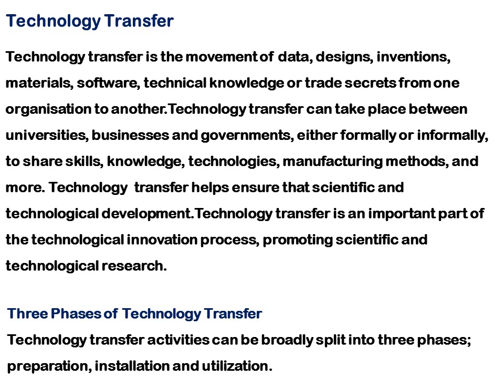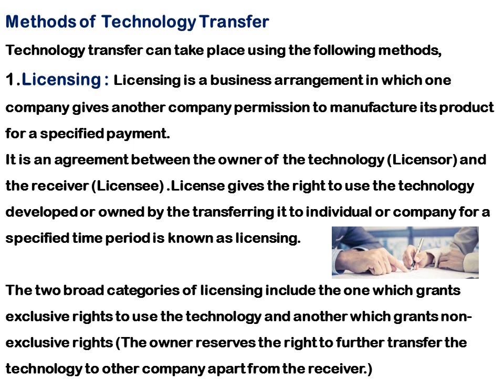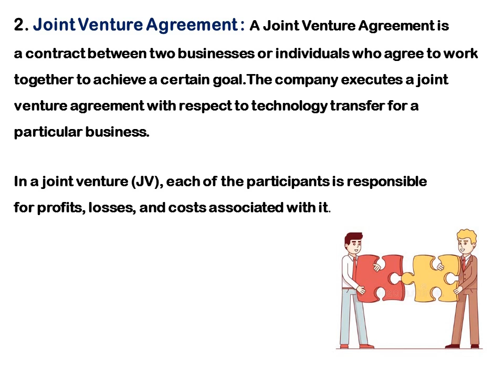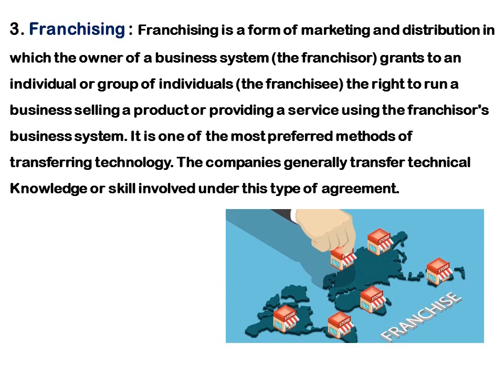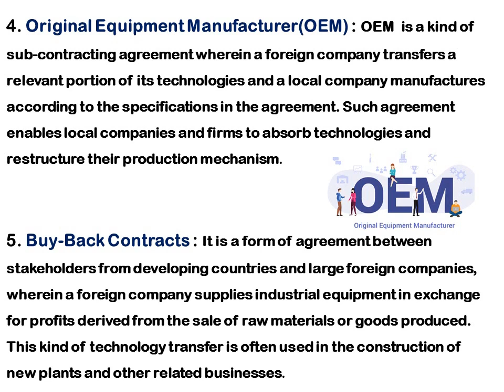Methods of Technology Transfer | സാങ്കേതിക കൈമാറ്റ രീതികൾ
Kerala University
First Semester B.Com
Module-1
Overview of Informatics